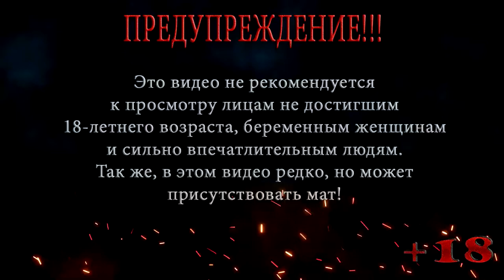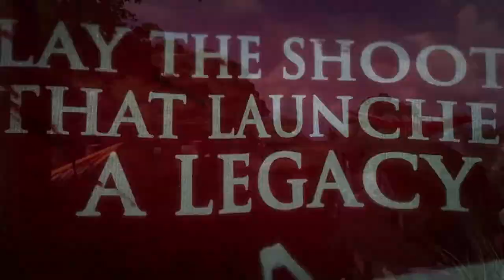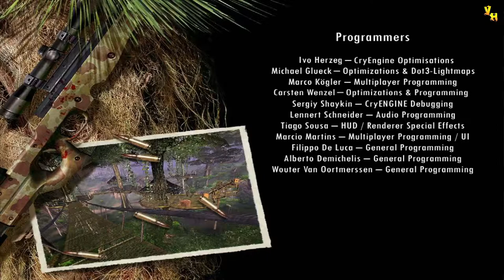FAR CRY ◀ ПРОХОЖДЕНИЕ НА СЛОЖНОМ ◀ СЕРИЯ 11 ◀ ЦЕНТР УПРАВЛЕНИЯ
Джек сбежал с парогенераторной через вентиляционную трубу и попал в центр управления, там с ним связывается Вэл, и предупреждает, что Трайгены вырвались на волю, после чего с ней пропадает связь. Теперь Джеку нужно как можно скорее покинуть этот центр управления и найти Вэл.

Помощь покупки видяхи Nvidia GeForce RTX 2060 6 gb:
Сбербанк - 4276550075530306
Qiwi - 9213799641